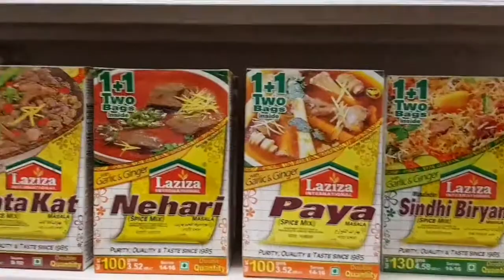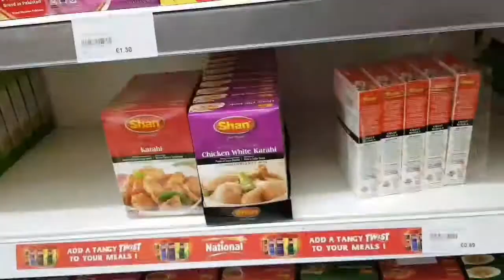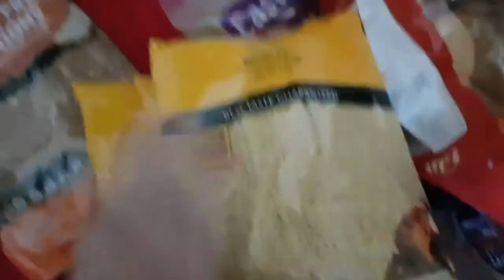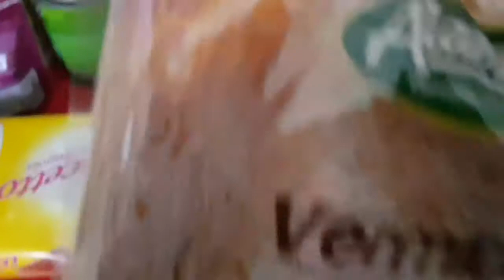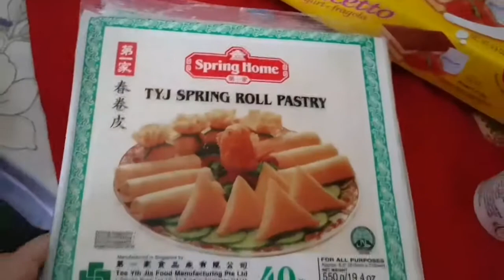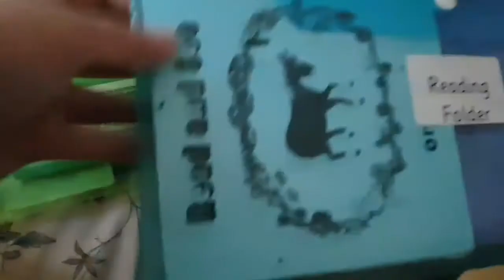Wednesday vlog/Pakistani shop tour/grocery vlog